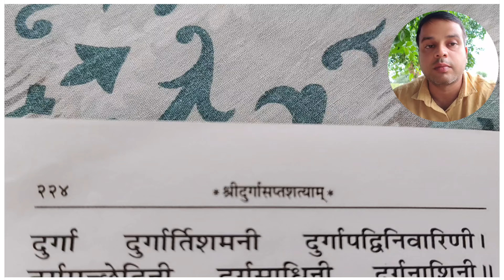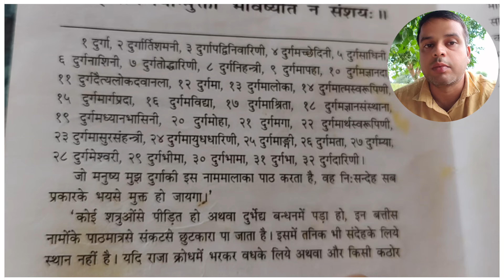माता दुर्गा के 32 नाम जिनका जाप करने से तुरंत लाभ मिलता है यकीन नहीं होता तो खुद देख लीजिए